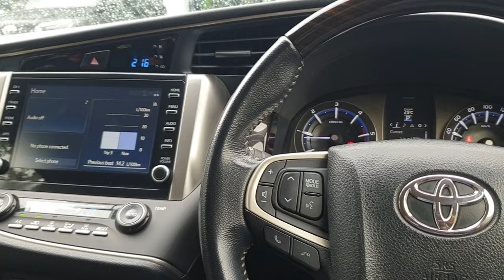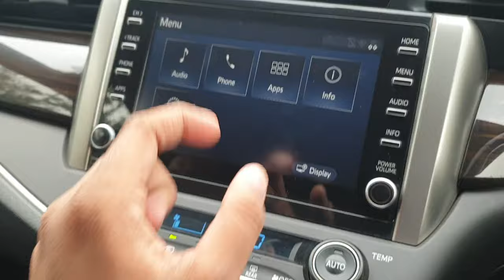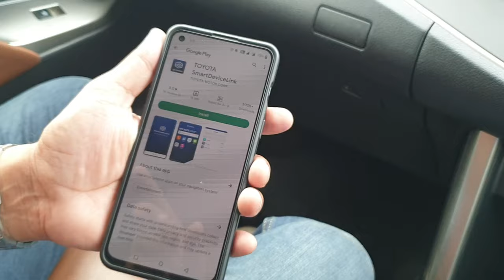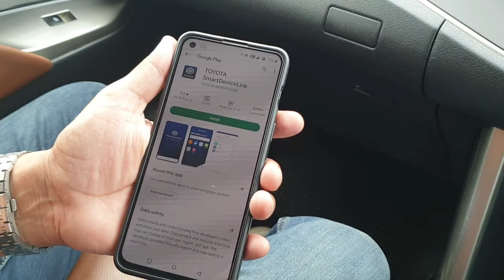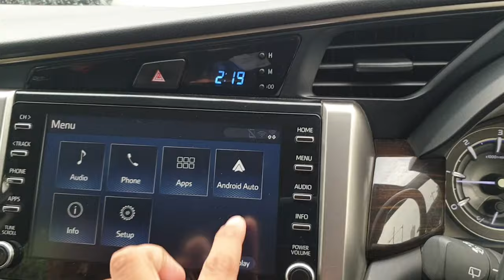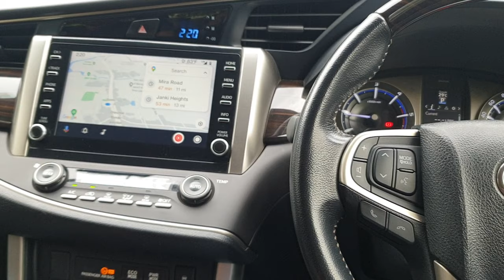Toyota Smart Link Device In New Innova Crysta, Fortuner & Legender | Android Auto |Apple Carplay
Hey Everyone,
In this video you can see how to use Android auto and Apple Carplay in New Innova Crysta, Fortuner and Legender.

Also it will give you information about Toyota Smart Link Device.